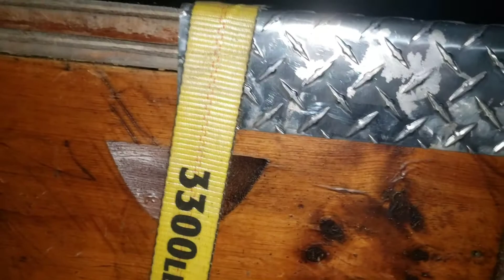Бджоли у зимівнику. Пчелы в зимовнике